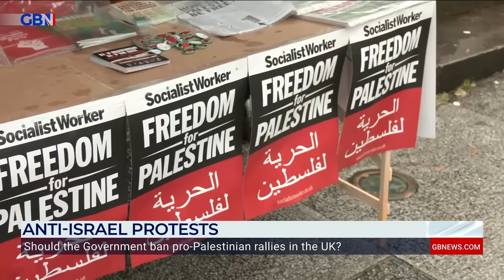Should the government ban pro-Palestine rallies in the UK?